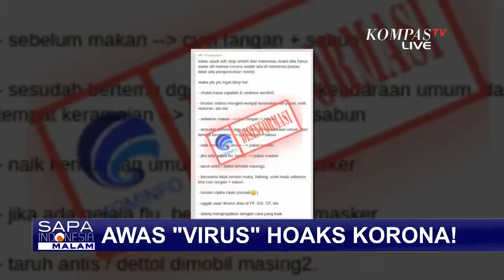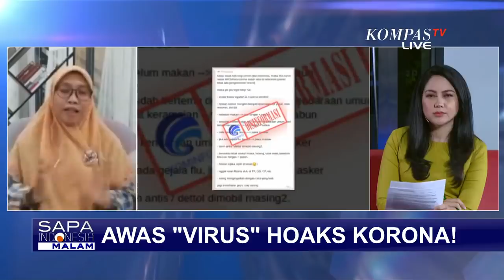Kurangnya Konten Edukasi Corona, Warga Indonesia Banyak Termakan Hoax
JAKARTA, KOMPAS.TV - Indonesia tak hanya mewaspadai Corona sebagai virus penyakit mematikan.

Menteri Komunikasi dan Informatika, Johnny G. Plate menyebut , pemerintah tak segan melakukan tindakan atas penyebaran hoax, dan mendorong, penegak hukum mengambil langkah tegas.

Meski mengundang kesangsian sejumlah pihak.

Namun pemerintah, hingga kini memastikan indonesia masih \"steril\" dari virus Corona.

Menteri Kesehatan, Terawan Agus Putranto, juga memastikan, sejumlah kasus pasien yang dicurigai terjangkit virus Corona, semuanya menunjukkan hasil negatif.

Indonesia berada di tengah kepungan virus Corona, yang menjangkiti warga dunia.

Bahkan, kasus virus Corona telah menyebar di enam negara di kawasan Asia Tenggara.